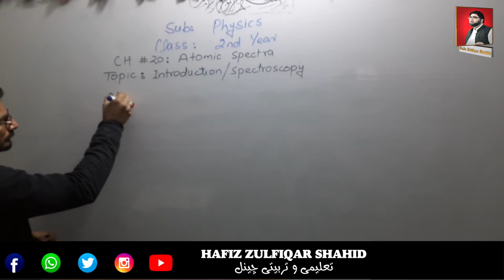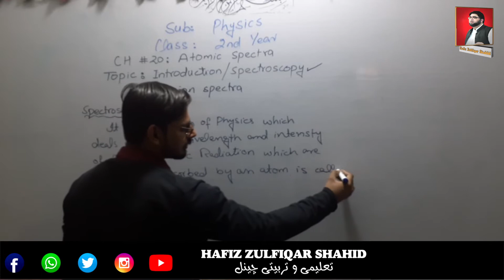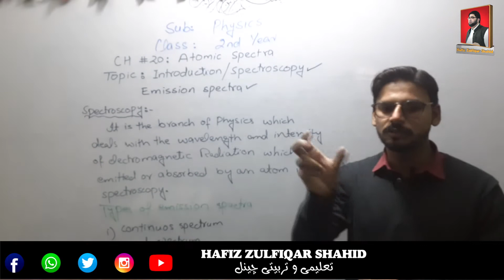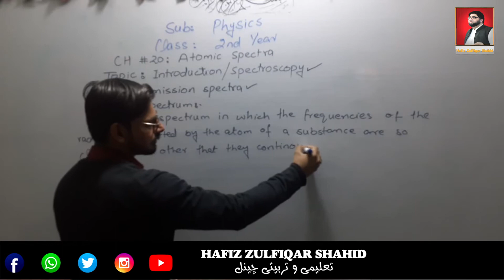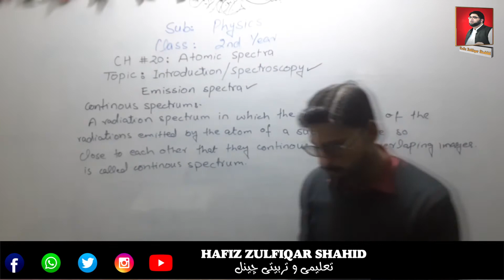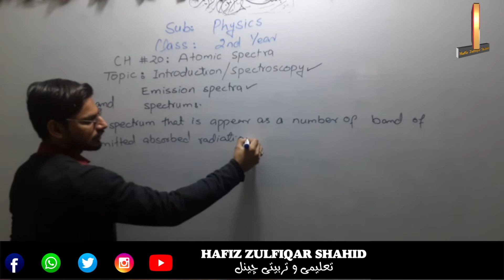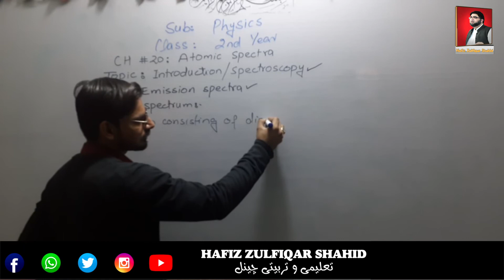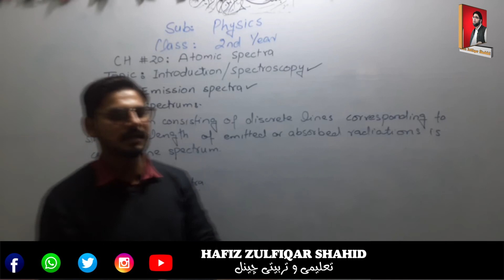PART-2 Physics Unit 20 SPECTROSCOPY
PART-2
Physics
Unit 20
SPECTROSCOPY